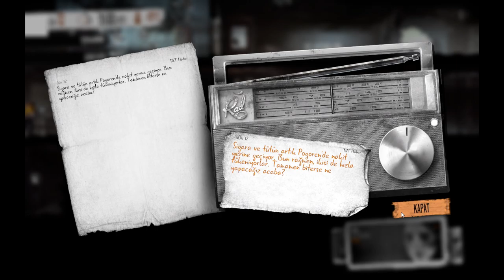This War Of Mine - 8. - 13. gün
This War of Mine Bölüm 3
This War of Mine #3
This War of Mine GamePlay
This War of Mine Walkthrough Guide
This War of Mine No Commentary